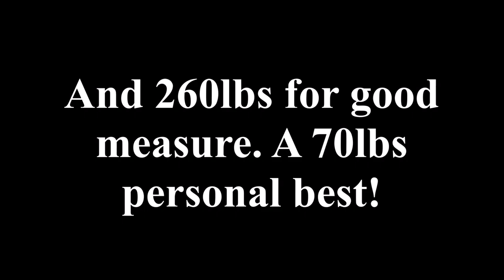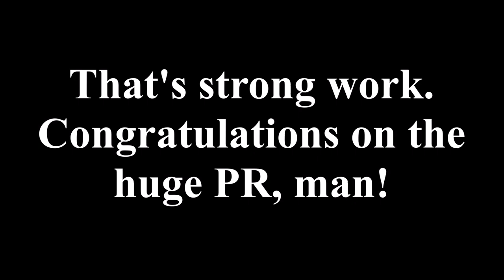Client Bench Press TRANSFORMATION || 190lbs to 260lbs in ONE YEAR!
Kyle and I began working together in September of 2019 and we tested his bench press in November of 2020. He started with a personal best of 190lbs and finished up this past with a strong double at 250lbs and a solid single at 260lbs, which was a HUGE 70lbs PR. We lost a few training months together when COVID first hit so that timeframe between Sept. 2019 and Nov. 2020 represents just about one year of actual training.

Or simply visit my web site for more details.

Check out the playlists section on my channel as well. I have categorized a large portion of my content into relevant categories, such as Informative Fitness Content, How To Videos (Lifting Tutorials), Fitness Content Critiques, Free Programs/Programming Ideas, and Big Lifts/Training Vlogs. Be sure to have a look through the catalog and check out some of my content that you may not have seen yet!